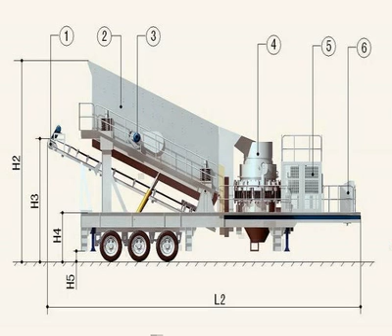mtm trapezium mill technology